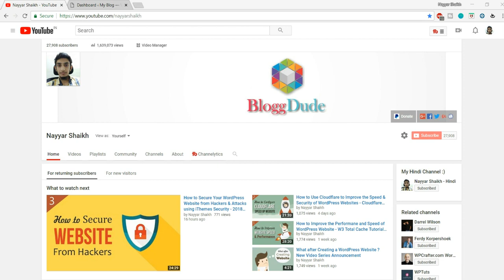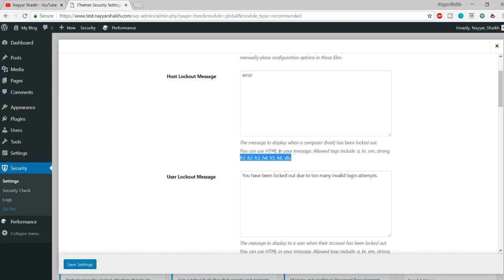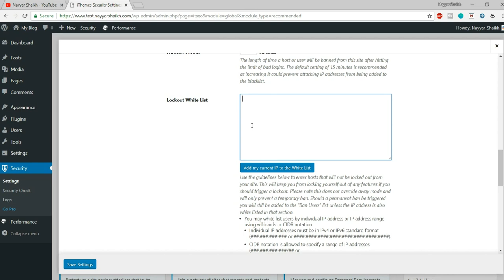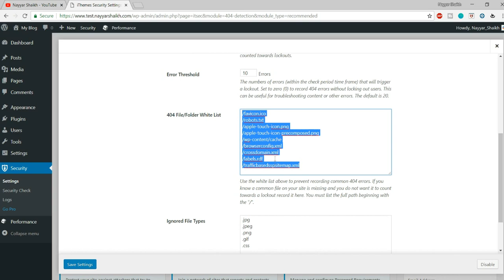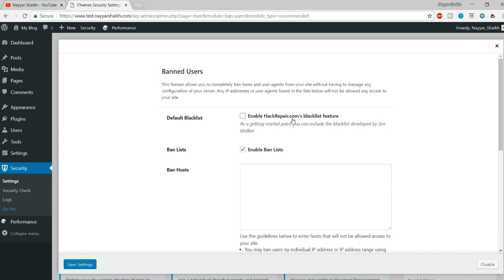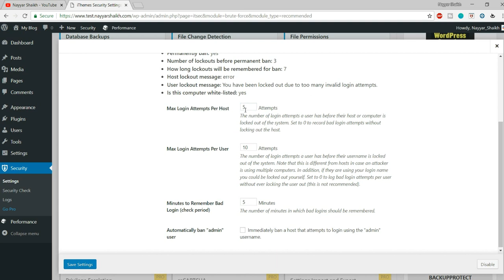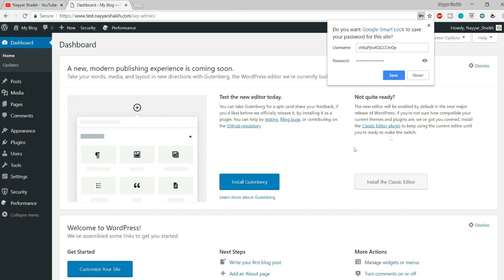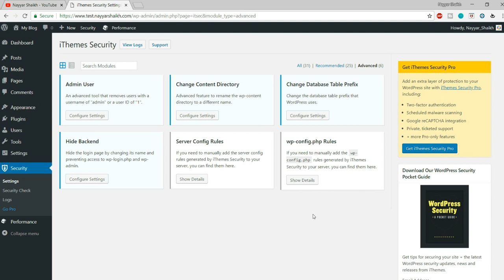How to Protect Your WordPress Website from Hackers & Attacks - iThemes Security Hindi Tutorial 2018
How to Protect Your WordPress Website from Hackers & Attacks - iThemes Security Hindi & Urdu Tutorial 2018. All iThemes Security WordPress Settings 2018 Explained in Hindi Urdu